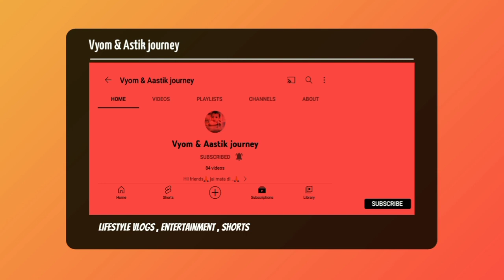Raman reti ashram at Gokul Mathura vrindavan ||Full tour video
Second most liked instagram hashtags used with gokul

Copy
Amritpal Singh
Real Madrid vs Celta Vigo
Goal India
World Book Day 2023
Jagran Josh
Ponniyin Selvan
Onmanorama
Wrexham , Sportstar, JEE Main session 2 result
पभात खबर, Ryan Garcia